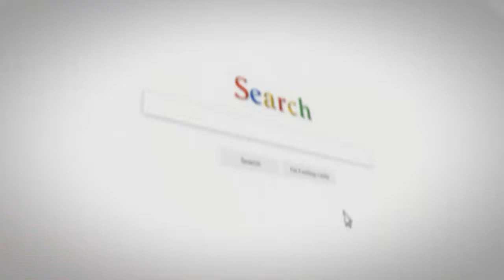Look This, Pope Francis gets a papal themed Lamborghini Huracan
Lamborghini picked a special recipient for the newest and rarest version of its Huracán RWD, giving an ultra limited-edition version of the supercar to Pope Francis in a ceremony Wednesday at the Vatican attended by company executives.